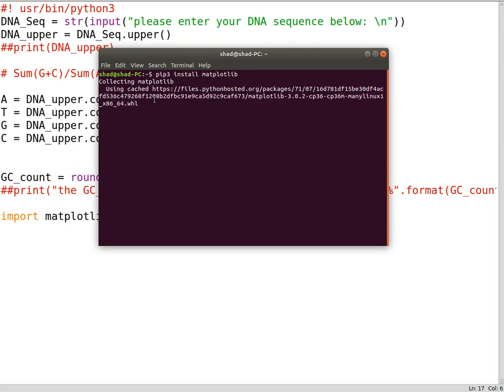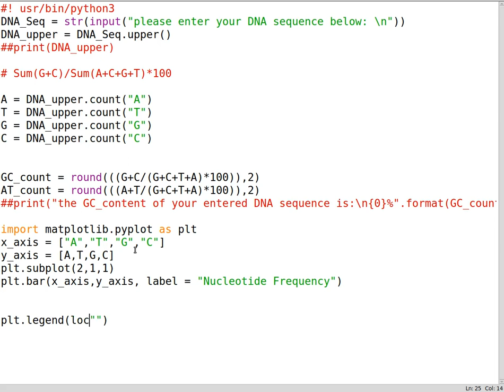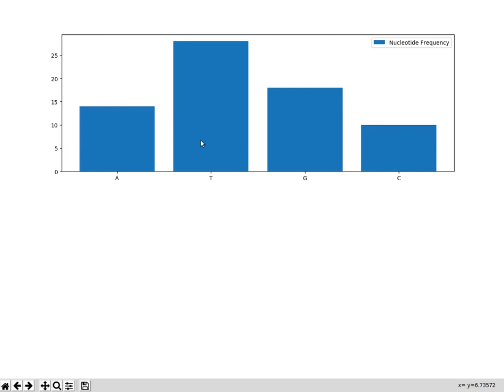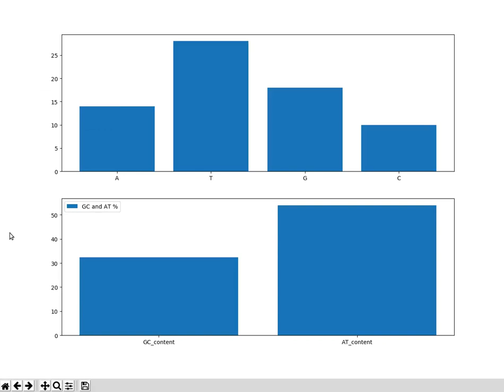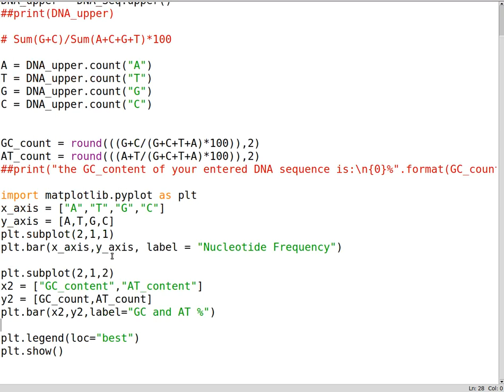Python3 for Bioinfomatics 2: Plotting GC% & nucleotide frequency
in this tutorial Iam going to describe the process of showing how to plot nucleotide frequencies and GC_content frequencies as well as AT content frequencies using matplotlib